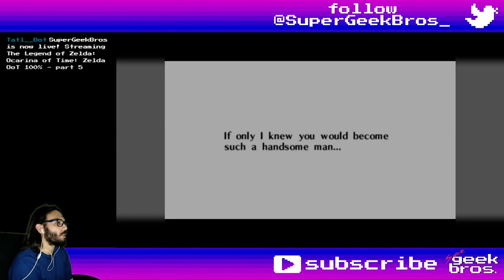The Goddess of Sand! Zelda:OoT | part 16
100% playthrough of The Legend of Zelda: Ocarina of Time for the N64 played on the Nintendo Switch Online emulator.
In this video we'll go through the Spirit Temple and fight witches.

If you need to find something, here's what happened in this video:
00:00 - start

Dungeons:
00:32 Spirit Temple (child)
08:47 chest - Deku Shield
11:39 Small Key
13:59 chest - 5 Rupees
14:12 chest - Bombchu
15:02 Dungeon Map
18:58 Small Key
19:52 Mini-Boss - Iron Knuckle
22:41 Silver Gauntlets
27:12 Spirit Temple (adult)
30:21 Small Key
31:51 Compass
34:26 chest - Recovery Heart
34:35 chest - trap
37:26 Small Key
37:37 chest - 5 Rupees
41:03 chest - Recovery Heart
41:09 chest - Recovery Heart
41:17 Mini-Boss - Iron Knuckle
42:55 Mirror Shield
43:53 Small Key
48:31 Boss Key
50:29 chest - Bombs
52:51 Mini-Boss - Iron Kuckle (Nabooru)
56:05 Boss - Sorceress Sisters: Twinrova

Items, Equipment and Quest Items:
22:41 Silver Gauntlets
26:02 Green Potion
26:22 Red Potion (I never actually got one)
42:55 Mirror Shield
1:05:45 Spirit Medallion

Pieces of Heart:
27:00 №23 - Desert Colossus

Gold Skulltulas:
05:53 №51 - Spirit Temple (child)
12:45 №52
19:34 №53
28:44 №54 - Spirit Temple (adult)
35:49 №55

Side Quests, Mini-Games and some Puzzles:
00:22 Magic Beans spot - Desert Colossus
24:34 Forest Stage - Gerudo Mask

Enemies Info (not collectible, usually first time meeting a new enemy):
09:14 Anubis
10:34 Wallmaster
20:02 Iron Knuckle (normal)
49:14 White Bubble
53:54 Iron Knuckle (Nabooru)
57:09 Twinrova Kotake
57:20 Twinrova Koume
1:00:33 Twinrova

Random comments, interesting dialogues, places, fails and epicnesses:
01:07 meet Nabooru
04:23 looking like Nabooru
04:58 burnt Deku Shield
21:48 Owl at Desert Colossus
24:59 infinite money before all Skulltulas
59:56 Kotake and Koume's Double Dynamite Attack!
1:03:13 Twinrova arguing
1:04:45 Nabooru awakens as the Sage of Spirit

Title: The Goddess of Sand! Zelda:OoT | part 16